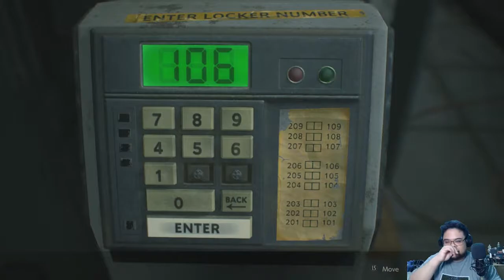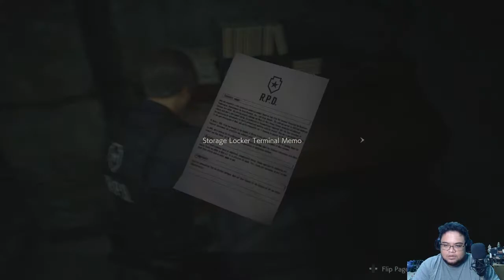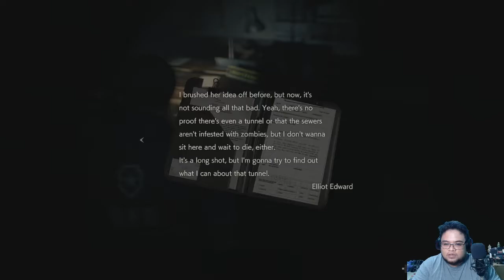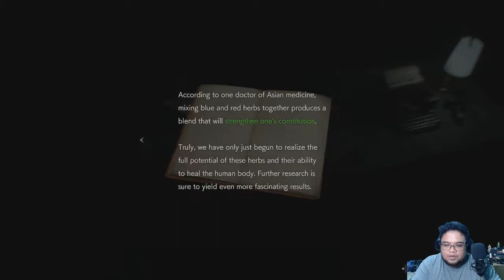Resident Evil 2 Remake - Part 2